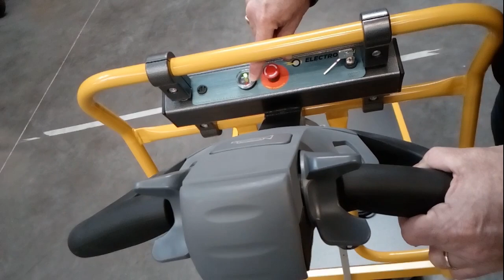Utilisation d'un CHARIOT ELECTRIQUE Electro-Roll180V2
Notre petit chariot électrique ER180V2 rend bien des services.

Regardez sur cette vidéo comment on l'utilise et on recharge les batteries.